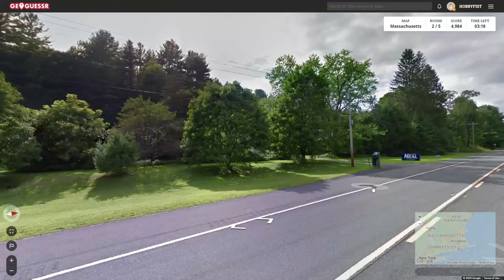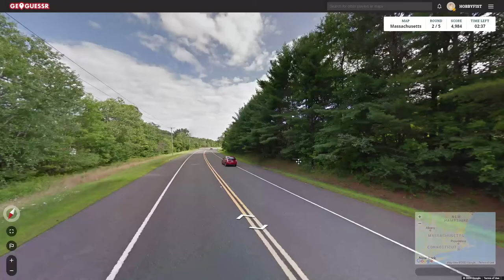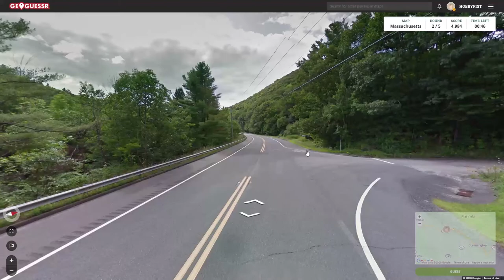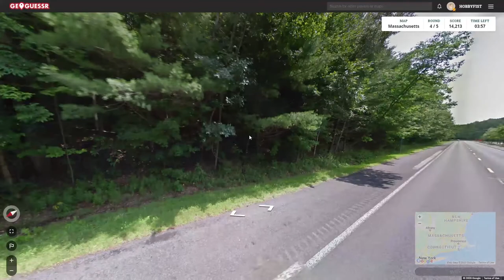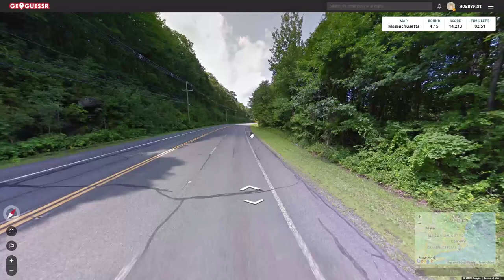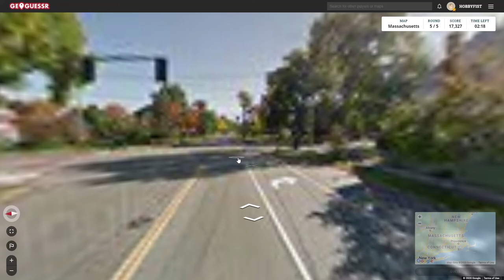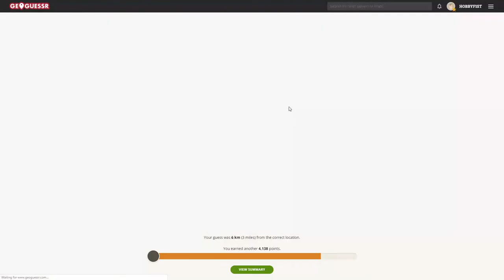Hobbyfist Geoguessr - [Part 321] Mass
Choose, sit.